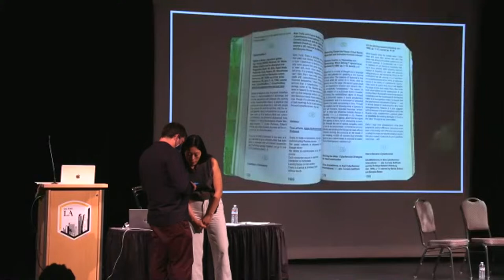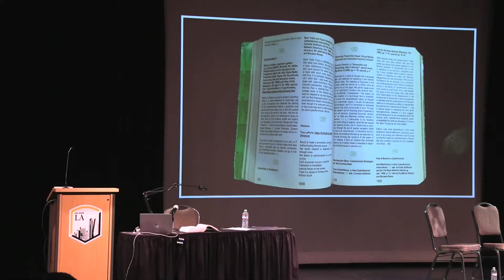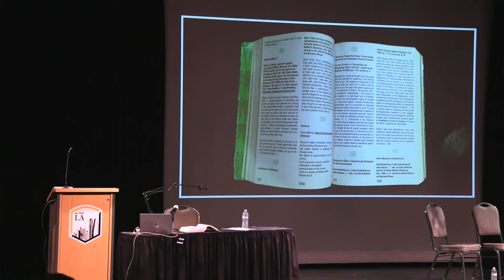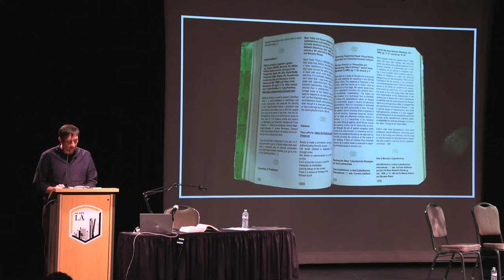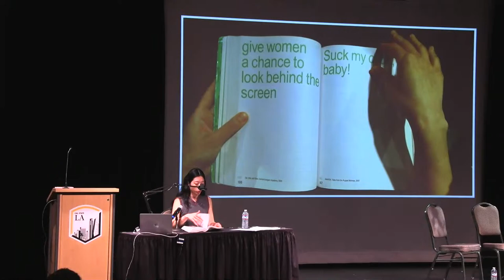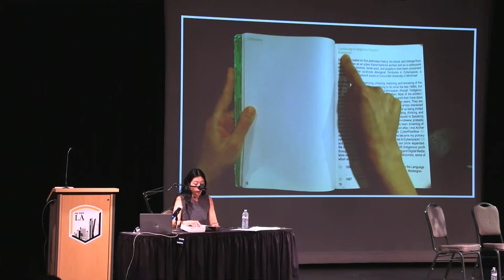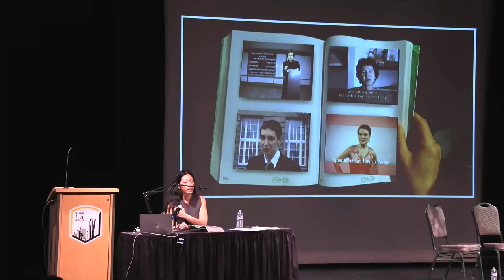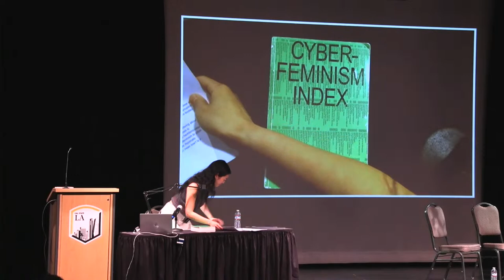CYBERFEMINISM INDEX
CYBERFEMINISM INDEX, performative reading and panel discussion
with Mindy Seu, Dorothy Santos, A.M. Darke, Cesia Dominguez, and Anika Sarin.

The internet is not only a network of cables, servers, and computers. It is an environment that shapes and is shaped by its inhabitants and their use. Edited by designer, professor, and researcher Mindy Seu, CYBERFEMINISM INDEX includes more than 700 short entries of radical techno-critical activism, academic articles, hackerspaces, software education, net art, and more. Both a vital introduction for laypeople and a robust resource guide for educators, CYBERFEMINISM INDEX -- an anti-canon, of sorts -- celebrates and makes visible cyberfeminism's long-ignored origins and its expansive legacy.

This public event, co-sponsored by Cal State LA Department of Art and the Southland Institute is part of an international book tour and includes a performative reading from the book by Mindy Seu, followed by a discussion with several of the books' contributors and local practitioners, including Dorothy Santos, A.M. Darke, Cesia Dominguez, and Anika Sarin.